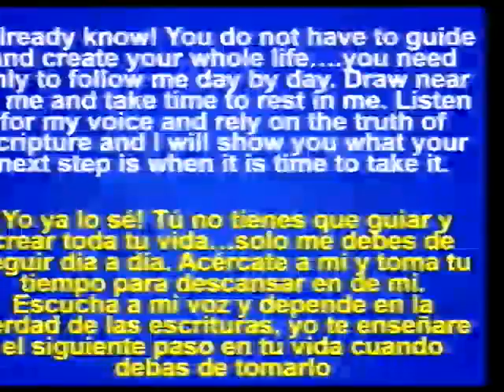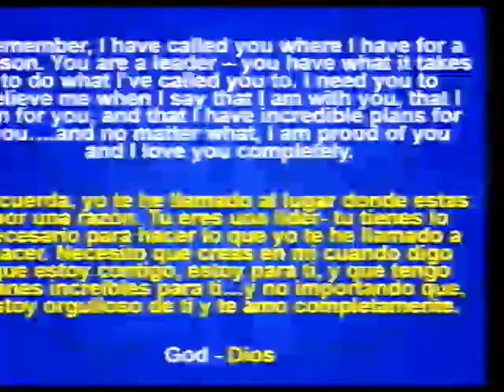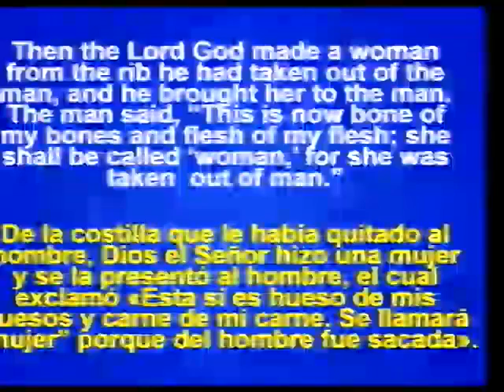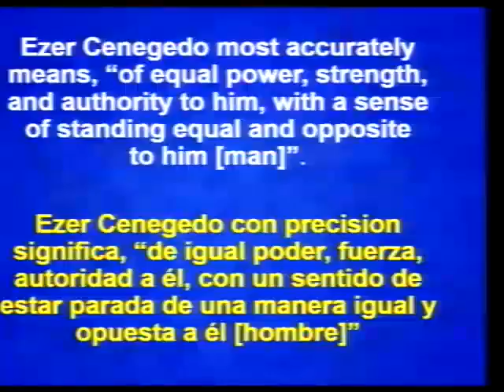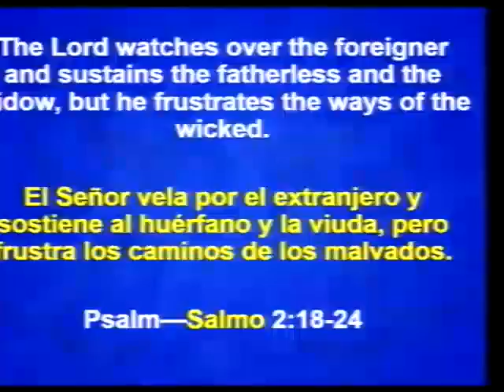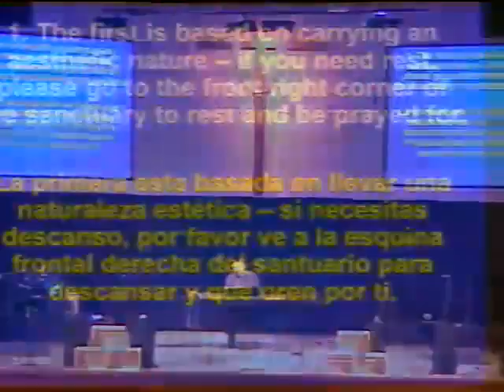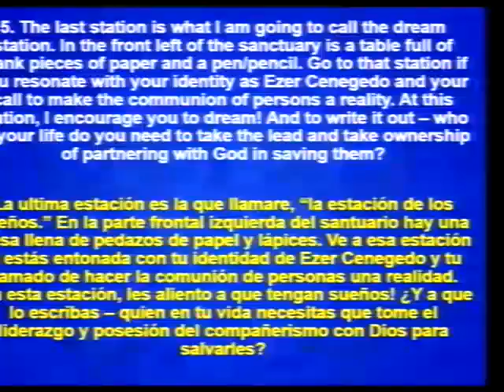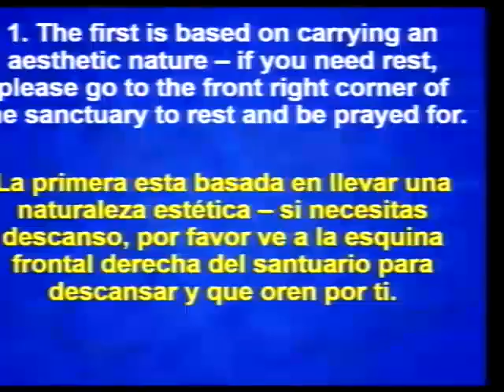SundayMorning @WestervilleNaz 1-29-17 (Bilingual)